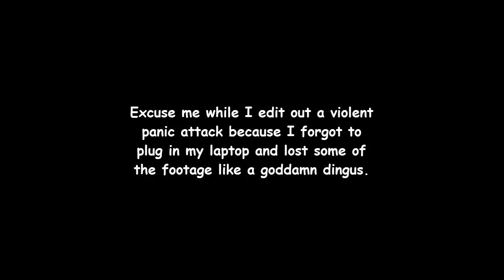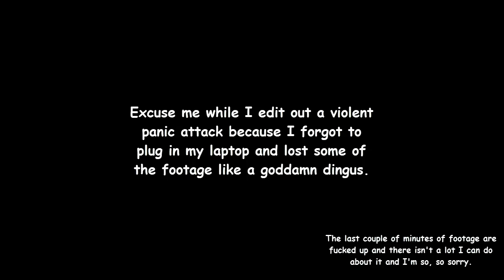Planescape: Torment (part 23)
Again, really sorry about how weird the last moments of the video are.

Planescape: Torment was developed by Black Isle Studios and published by Interplay Entertainment. Please support them by buying Planescape: Torment Enhanced Edition on Good Old Games or Steam!